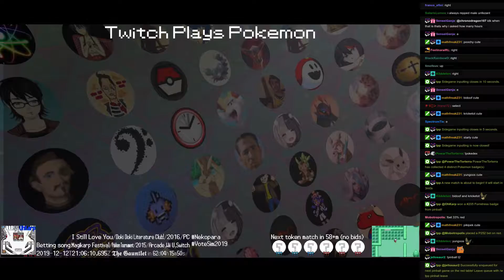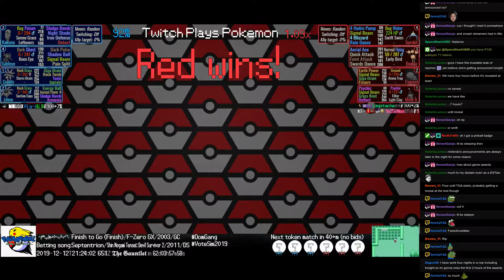Twitch Plays Pokémon Battle Revolution - Matches #138963 and #138964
#138963 [Blue: Nuzleaf (Mixed), Heatran (Physical), Bidoof (Curse)] vs [Red: Sunflora (Physical), Combee (Standard), Electivire (Physical)]

8:36 #138964 [Blue: Cradily (Standard), Lileep (Special), Kakuna (Special), Sableye (Special)] vs [Red: Mime Jr. (Standard), Trapinch (Special), Dodrio (Swords Dance), Surskit (Special)]